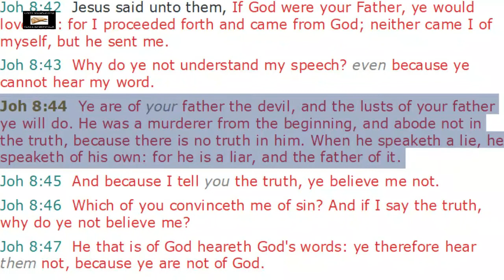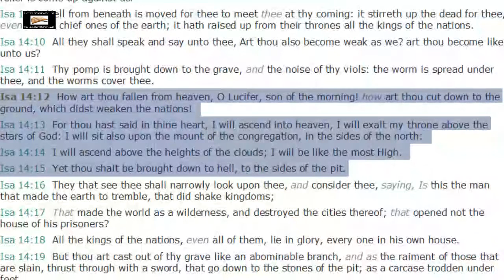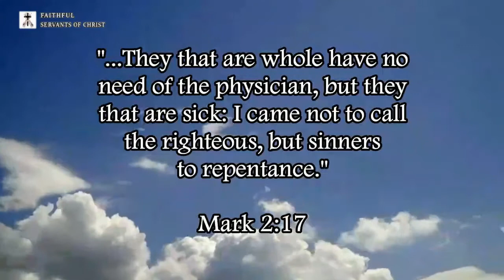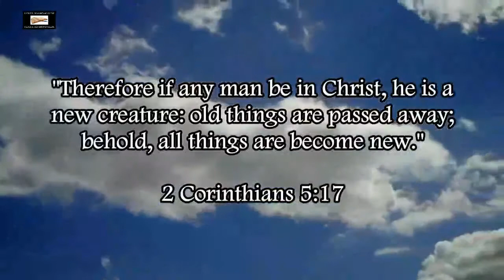Sinless Perfectionism Heresy Is A Form Of Satanism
We are not holy, the only one who is holy is God according to Revelation 15:4.

Revelation 15:4 (KJV) - "Who shall not fear thee, O Lord, and glorify thy name? for thou only art holy: for all nations shall come and worship before thee; for thy judgments are made manifest."

Sinless perfectionist heretics are of their father, the devil, just like how Satan wanted to be like God and ascend to heaven in Isaiah 14:12-15, these sinless perfectionist heretics think they can be sinless and holy like God.

Paul says our bodies are vile in Philippians 3:21.

Philippians 3:20-21 (KJV) - "For our conversation is in heaven; from whence also we look for the Saviour, the Lord Jesus Christ: 21 Who shall change our vile body, that it may be fashioned like unto his glorious body, according to the working whereby he is able even to subdue all things unto himself."

We are not holy without Jesus Christ.

Sinless perfectionism is just another form of Satanism.